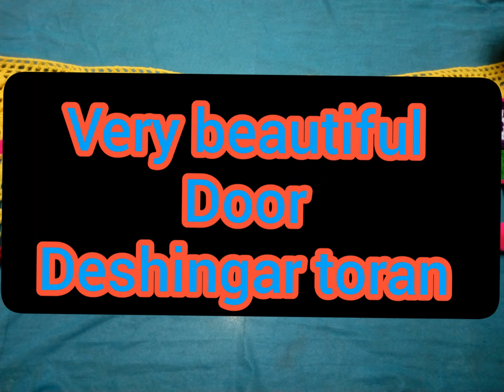9 मई 2020💃very beautiful crochet pattern पार्ट -4💃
तोरन बनाना सीखे आसानी से ,,,